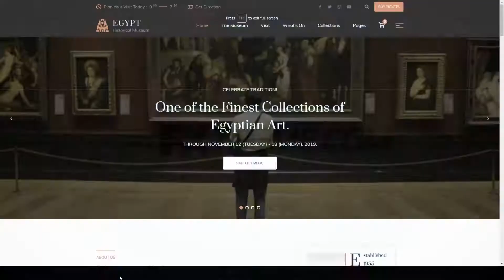Egypt - Museum and Exhibition WordPress Theme pictures Memorial Museum Website Builder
Columns 3

 Layout Responsive